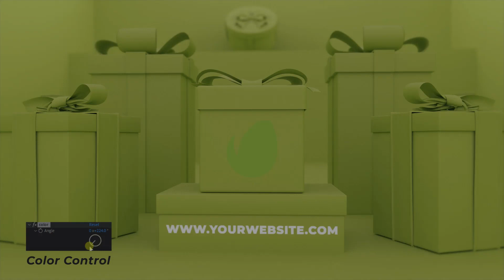Gift Box Intro | After Effects Template